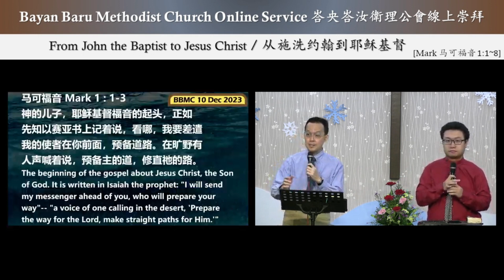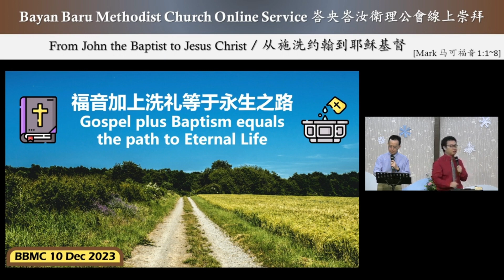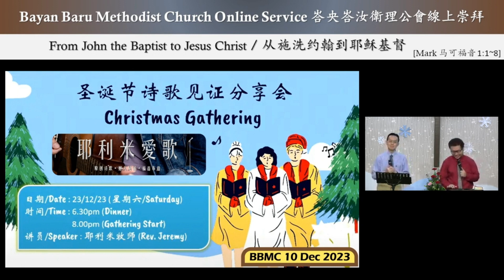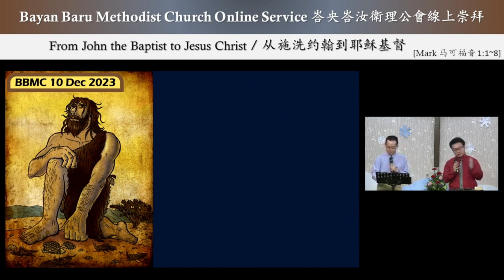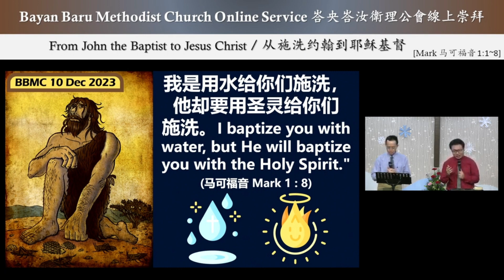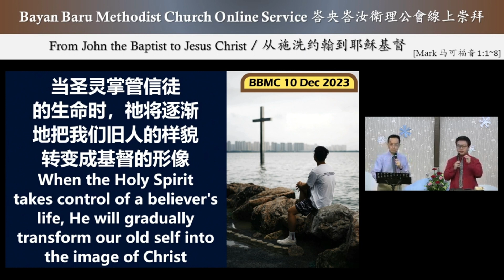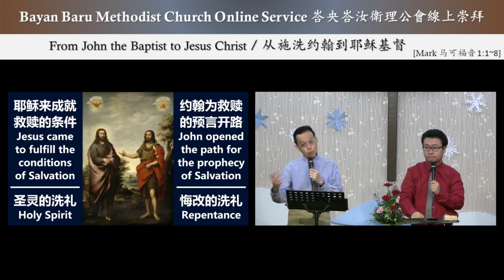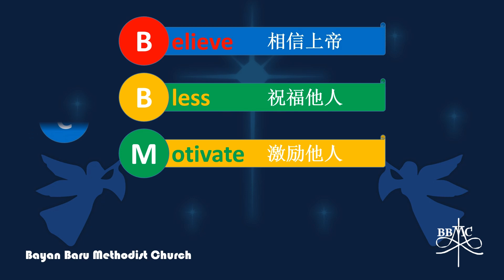[10-Dec-2023] From John The Baptist to Jesus Christ 从施洗约翰到耶稣基督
Speaker 讲员:  Pr. Michael Tan  陈允颂传道
Interpreter 翻译员:  Bro. Tommy Lee  李文渊弟兄

Follow our FB page for more info!